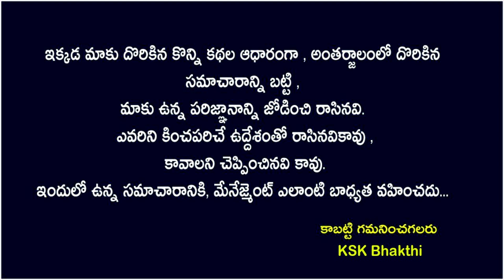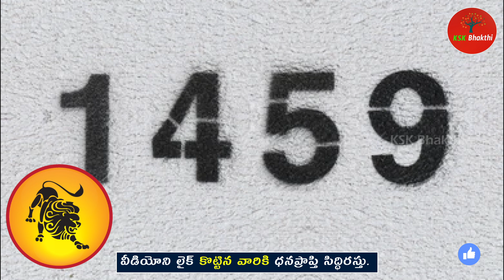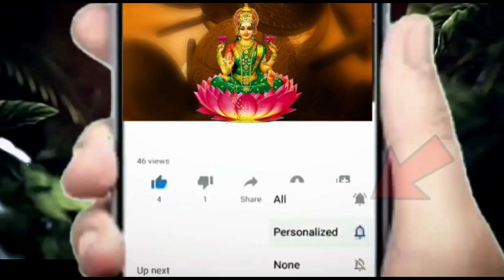రేపటినుండి సింహరాశిలో పుట్టిన వారి 100 ఏళ్ల పూర్త భవిష్యత్తు||Simha Rasi 2023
రేపటినుండి సింహరాశిలో పుట్టిన వారి 100 ఏళ్ల పూర్త భవిష్యత్తు||Simha Rasi 2023 astrology kskhome ||Ksk Bhakthi